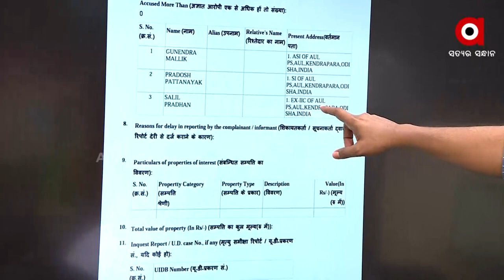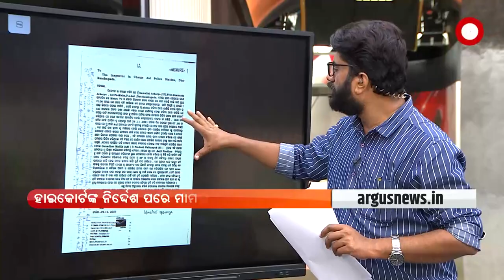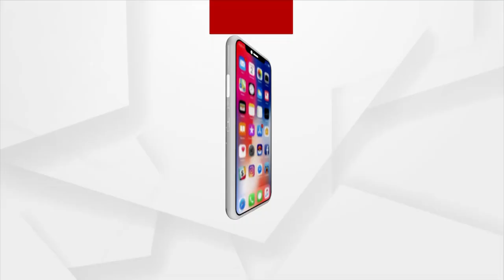Big Breaking : ଶୁଭାଷିଶ ଷଡଙ୍ଗୀଙ୍କୁ ଫସାଇ ନିଜେ ଫସିଲେ ।